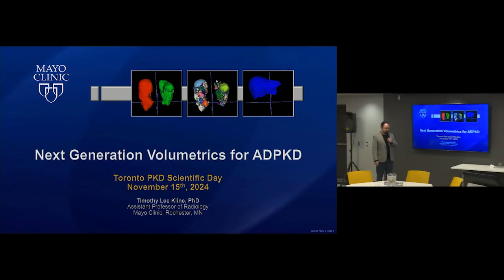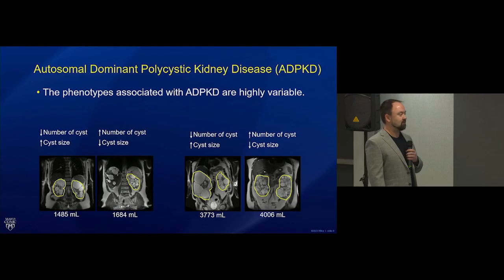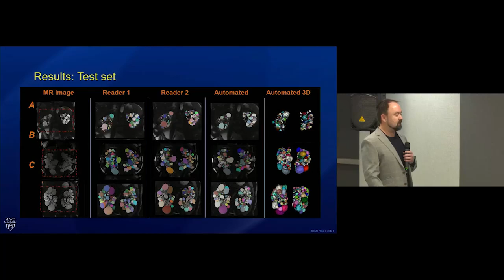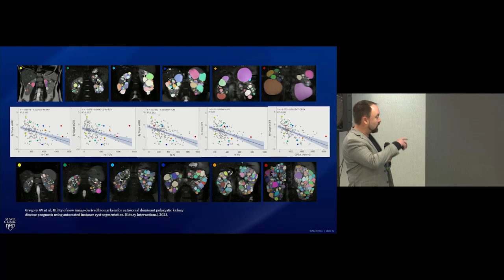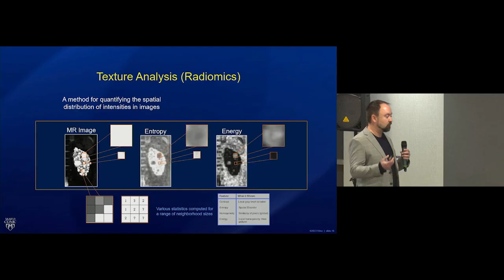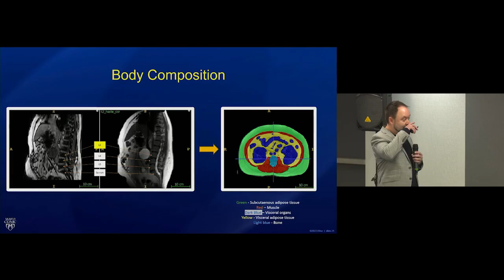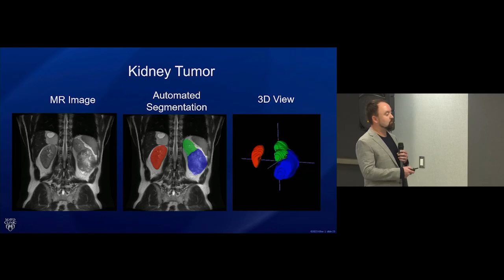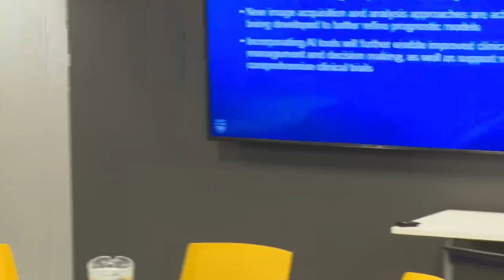Next Generation Volumetric for ADPKD | Tim Kline | 2024 TO PKD Conference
Tim Kline, PhD:  Assistant Professor of Radiology, Mayo Medical College Expertise: MRI volumetric in ADPKD

The 2024 Toronto PKD Scientific Day, held on November 15, 2024, was a hybrid (in person and virtual) conference to review the clinical features and pathobiology of ADPKD; update recent advances in PKD translational research; illustrate how advances in diagnostic and therapeutic may impact clinical practice; and hold an expert discussion of challenging clinical cases. The 2024 KDIGO ADPKD guidelines were incorporated in all clinical recommendations wherever possible.

Agenda:
- Welcome & Overview of Conference  |  York Pei  |  2024 TO PKD Conference
- PKD Pathobiology: What You Need to Know as a Clinician  |  Terry Watnick  |  2024 TO PKD Conference
- Management of ADPKD in 2024: What Do Clinicians Need to Know?  |  Ron Perrone  |  2024 TO PKD Conference
- Utility and Nuances of TKV Measurements  |  Korosh Khalili  |  2024 TO PKD Conference
- Practical Guidelines for Treatment with V2R Antagonist in ADPKD  |  Vicente Torres  |  2024 TO PKD Conference
- Promising New Therapies in the Next Decade and Beyond  |  Gregory Germino  |  2024 TO PKD Conference
- Introduction: Clinical Burden of PLD in ADPKD  |  York Pei  |  2024 TO PKD Conference
- A Patient’s Journey through PLD  |  Bill Wang  |  2024 TO PKD Conference
- Medical Management of PLD  |  Vicente Torres  |  2024 TO PKD Conference
- Foam Sclerotherapy for PLD  |  Eran Shlomovitz  |  2024 TO PKD Conference
- Surgical Management of PLD  |  Sean Cleary  |  2024 TO PKD Conference
- Optimal Management and Unmet Needs of PLD Care  |  All Faculty Speakers  |  2024 TO PKD Conference

The target audience is nephrologists, internists, medical geneticists, radiologists, clinical trainees, nurses, patient advocates (including the PKD Foundation of Canada), patients and their family members.